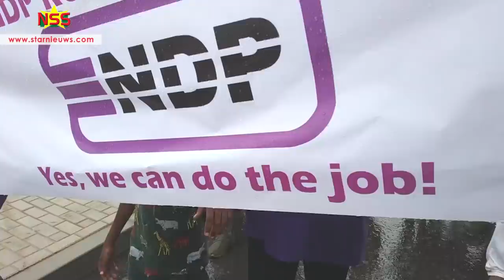Opening Beeekhuizenbrug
De regen drukt de pret van president Desi Bouterse en zijn gevolg niet.Dansend en zingend gaat de groep mensen over de nieuwe brug over het Saramaccakanaal. De Beekhuizenbrug, zoals deze officieel heet, is vanmiddag officieel in gebruik genomen.